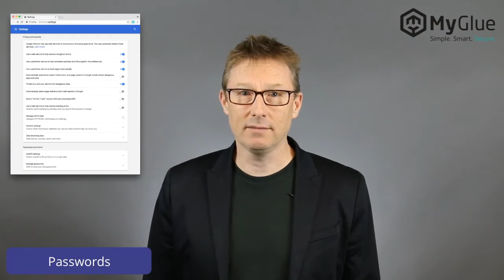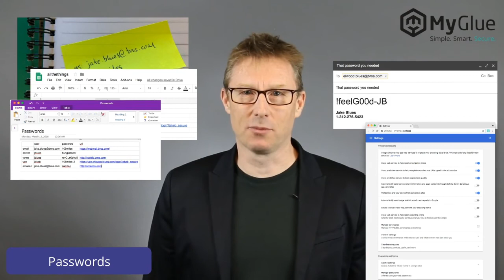Managing Passwords with MyGlue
Say goodbye to Post-it notes and sending passwords in your emails. Learn how using MyGlue will stop these bad password habits today.